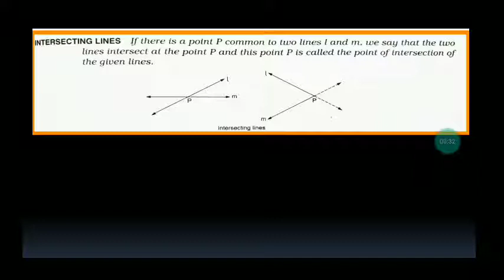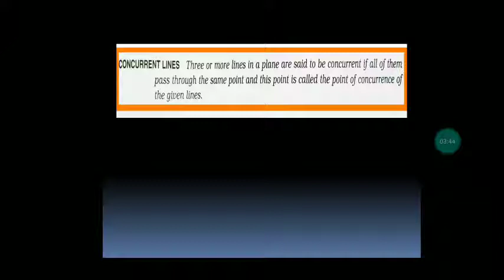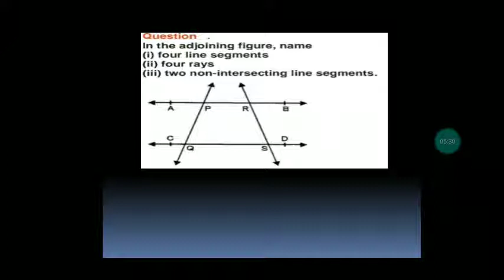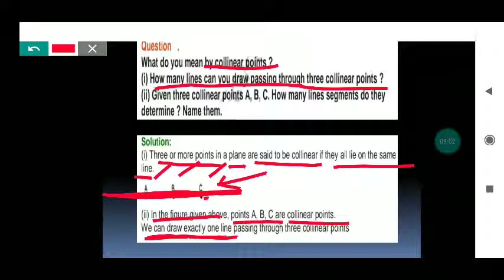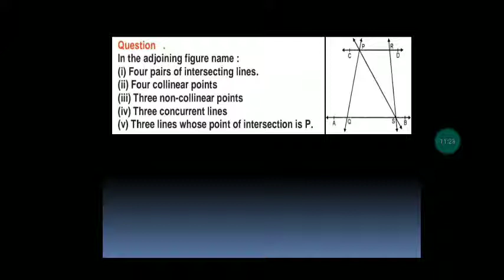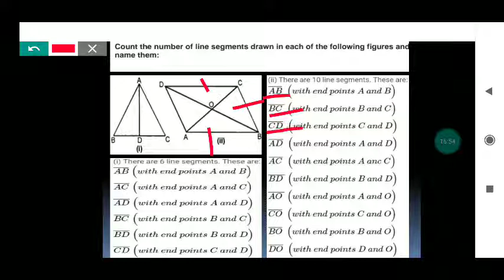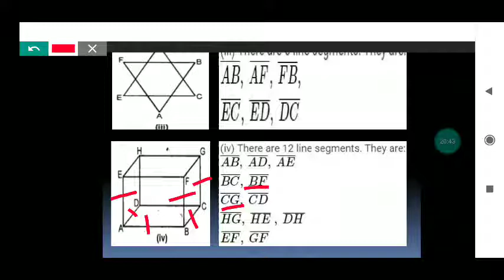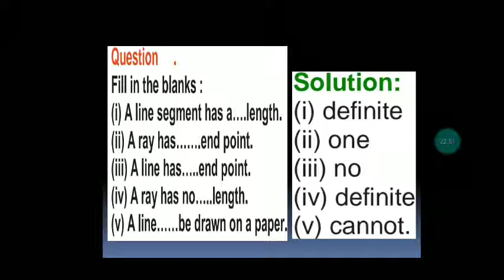Line segment, Ray and Line(Part-2)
Defines and Questions